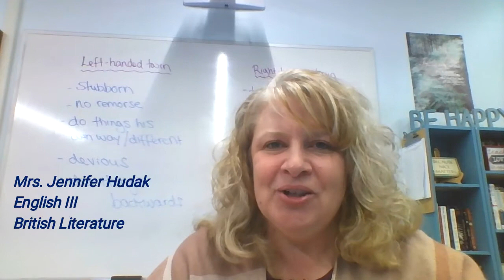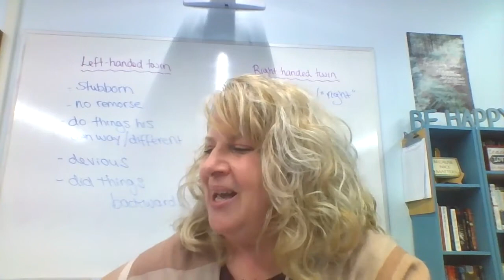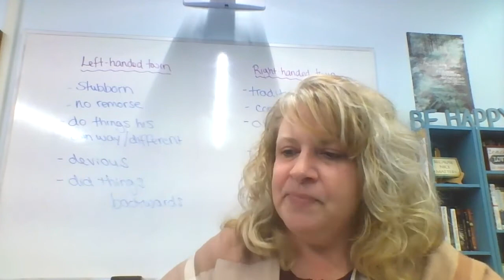BTSN 2021 Eng III Hudak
English III course overview